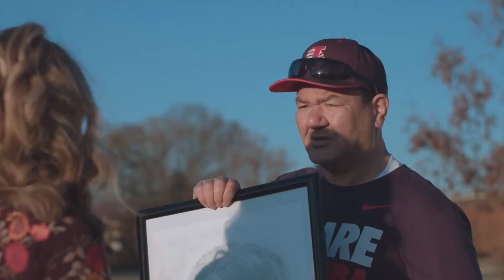Acting Reel - Ryan Perich (2023)